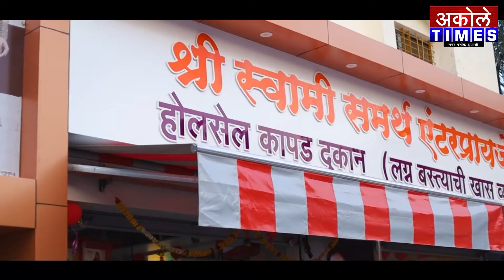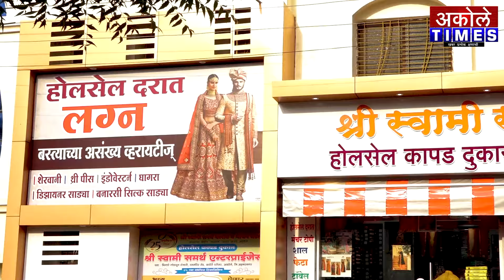कोलकत्यातील महिला डॉक्टरची बलात्कार करून हत्या,अकोलेचे डॉक्टर संपावर | Akole Times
अकोले तालुका मेडिकल असोसिएशनने आज शनिवारी हॉस्पिटल बंद ठेवून पाळला बंद

- मा.श्री.अमोल शिर्के
संपादक,अकोले टाईम्स